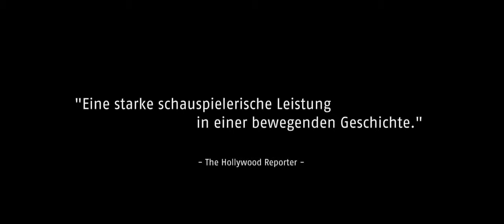Schuld sind immer die Anderen (2012) Trailer